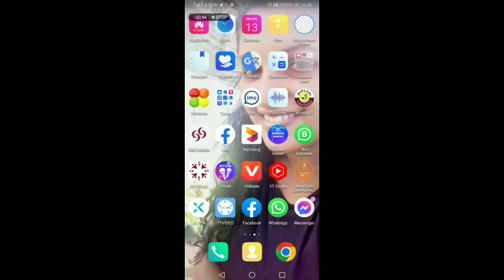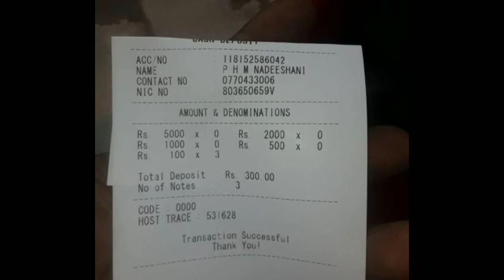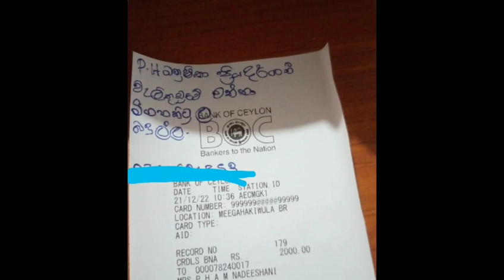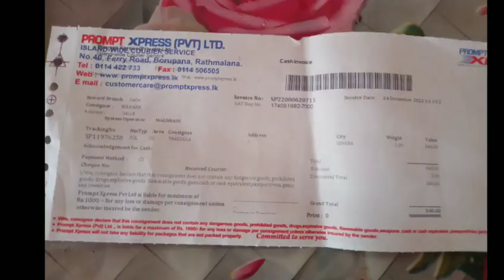මේ වීඩියෝව බලන ඔයා පුදුම වෙනව එවගේම කාන්තා ඔයාලට හොද ස්වයං රැකියාවක්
කව්ද කැමති පහන්තිර ස්වයං රැකියාවක් කරල  දවසට රුපියල්  3000/= විතර ලේසියෙන්ම උපයන්න  අපේ පහන්දී පහන්තිර ආයතනය මගින් ඔයාලට පහන්තිර 80 ක් සහිත පෙට්ටිය තොග රුපියල් 25 ලබාගන්න

නිවසටම කුරියර් කරනව දවස් දෙකක් තුල ගන්න
අපි දෙන්නෙ තොග රුපියල් 25 කඩේට දාන්න රුපියල්  40/= ඔයාට තීනව රුපියල්  15 /= ක් කඩ හිමිය සිල්ලර විකුනනව රුපියල්  50/= එයාට තීනව රුපියල්  10/=

පහන්තිර  80 සහිත පෙට්ටි තොග ලබා ගැනීමට පහල
ලින්ක් එකෙන් වට්සප් ගෲප් එකට සම්බන්ද
වෙන්න ඔයාට අවශ්‍ය ප්‍රමාණය සදහන් කරන්න

ස්වයං රැකියාවක් කරන්න මෙන්න නියම වැඩක්

පහන්තිර පෙට්ටියක පහන්තිර 80 යි පහන්තිර පෙට්ටියක තොග මිල රුපියල්  25 පහන්තිර පෙට්ටි 100 කට රුපියල්  2500  කුරියර් ගාස්තු 380 මුලු මුදල රුපියල්  2880 සල්ලි අපේ එකවුන්ට් එකට දාල රිශිට් එක ගෲප් එකට දාන්න දවස් දෙකක් ඇතුලත අපි ගෙදරට එවනව

ස්වයං රැකියාවක් වශයෙන් කරන්න පුලුවන් වටිනා ස්වයං රැකියාවක් ප්